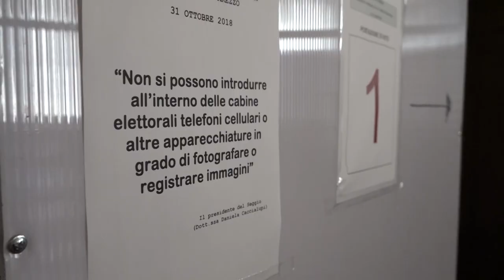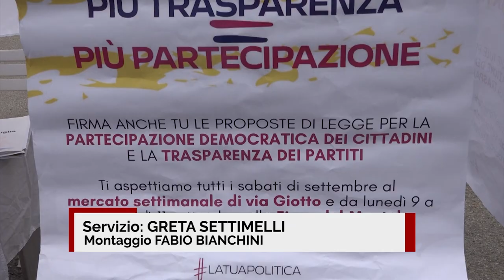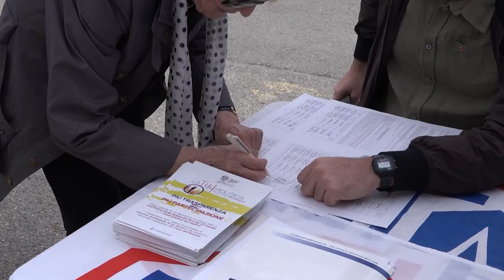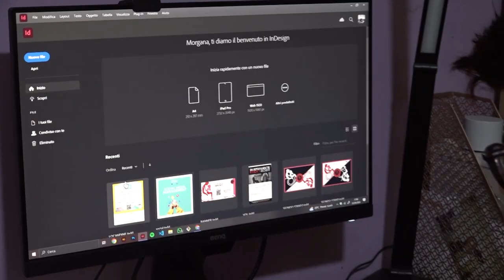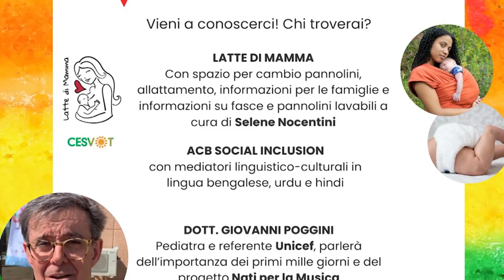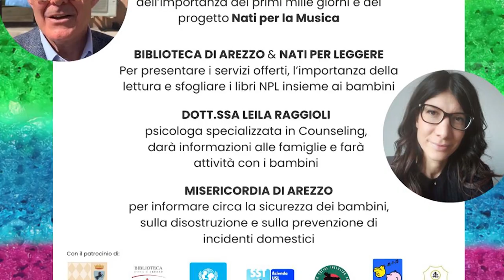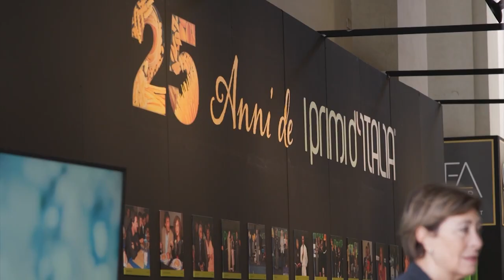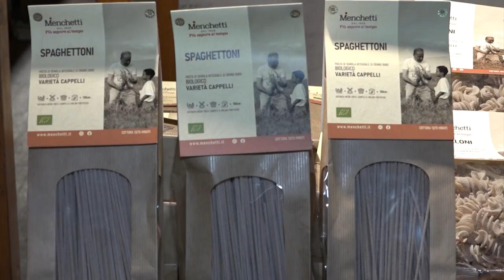Cronaca Aretina del 28/09/2024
sommario

Stangata da record per la violenza durante il corteo della Giostra del 1° settembre e contributo decurtato dei 2/3 al quartiere

Furto nella notte e dopo l'inseguimento. La Polizia di Stato restituisce parte della refurtiva ai proprietari

“Vorrei un ascensore per la mia autonomia”. La storia di Morgana, un intero paese mobilitato

Latte di mamma, arriva un nuovo servizio di ascolto per le neo mamme con whatsapp

Arezzo celebra Puccini con il debutto al Teatro Petrarca del ‘nuovo’ Gianni Schicchi

Parata di leggende oggi a Pieve Santo Stefano, con “Lo Spino: Leggende in Salita”

Arezzo – Ternana, Troise: “ Partita stimolante, la giocheremo in sedici. Ogunseye titolare”